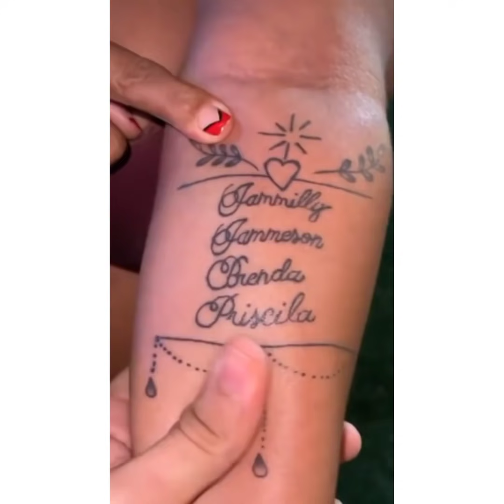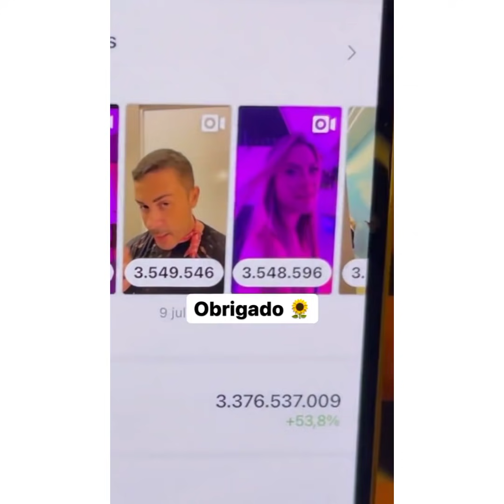CARLINHOS MAIA RETORNO FUTSABÃO COM CONVIDADOS UM SHOW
Amamos  esse canal CARLINHOS MAIA
ACREDITA COLEGA 👇